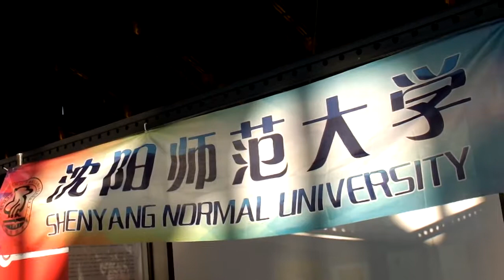Conférence International pour l'Afrique à Lyon.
Cette jeunesse Comorienne née en France  qui est devenue le gardien et l'ambassadeur de la culture Comorienne sur la ville de Lyon, ne manque pas les occasion pour mettre ou exposer notre richesse culturelle partout avec fierté.
Voila un court extrait lors de la conférence international pour l'Afrique qui s'est déroulé le 18 et 19 février 2017 dans la salle Mythique de la Halle Tony Garnier de Lyon.
A suivre très prochainement le documentaire de cette journée.